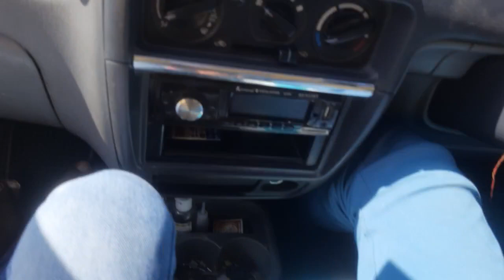मारकेट में ट्रैक्टर से ओवरटेकिंग | U-turn at Rush place | Why Engine get off at rush place?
Hello, Dosto In this video We will learn about
            1.-U-turn at rush place
            2. Overtaking to tractor
            3. Why car engine get off at rush place by new Driver?
U-turning